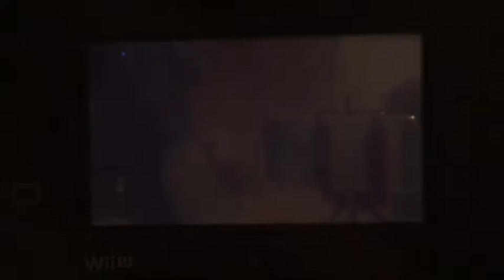MK8 Flower Cup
Friends channel Friends PSN Bullseye872